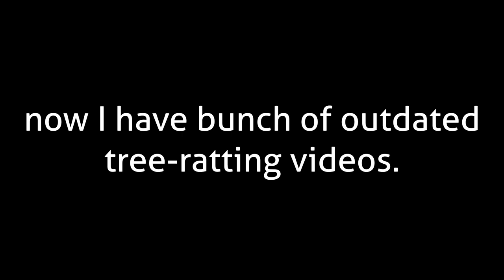7 Minutes of Effective Tree-Ratting in Streets - Now a Thing of the Past | Escape from Tarkov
Please beware that all of the spots in this video are unusable.

Thumbnail font: Uni Sans Heavy Italic CAPS
Video font: Aller